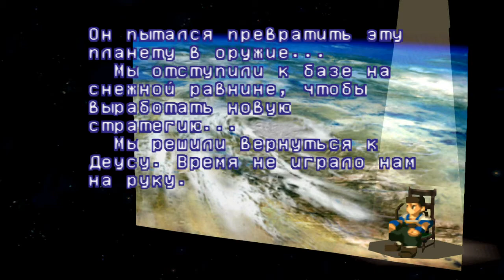Xenogears {Часть 64} "Лабиринты Деуса"